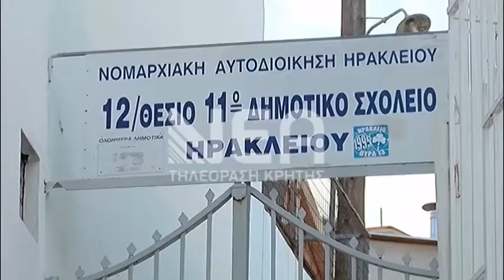ΞΕΣΗΚΩΜΟΣ ΓΙΑ ΤΟ ΕΠΙΚΙΝΔΥΝΟ ΣΧΟΛΕΙΟ ΛΕΒΗΤΑΣ - ΩΡΟΛΟΓΙΑΚΗ ΒΟΜΒΑ ΔΙΠΛΑ ΣΕ ΜΑΘΗΤΕΣ